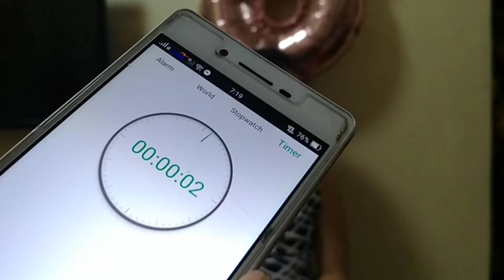Words with 3 letters Fun Game